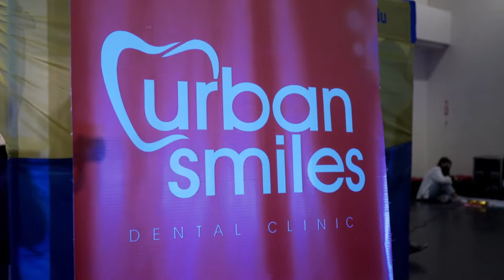STI PASAY-EDSA TALENT SEARCH 2022 HIGHLIGHTS